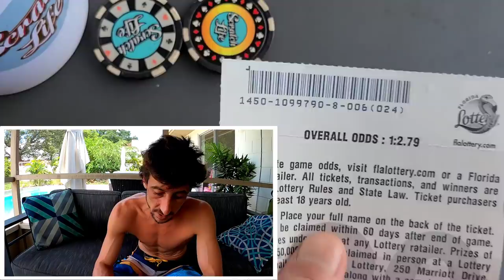The Very 1st Scratch...KABOOM🚀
Boom found a Match on the 1st Scratch!
1 x $30 Fastest Road to a Million scratch off ticket from the florida lottery